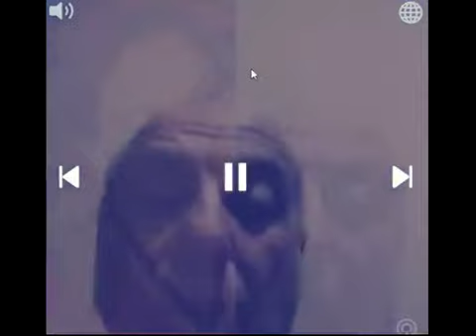La Distancia DUO